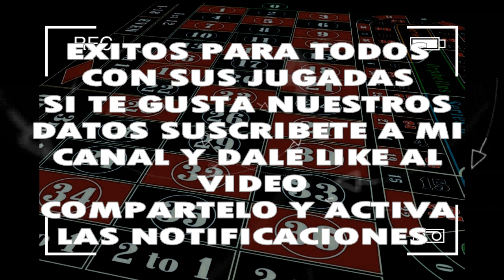MARTES 05/11/2019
◥◣PARLEY_FORCE◥◣

➜ DATO ESPECIAL ESPECIAL DIRECTOOOO este no falla va seguro

 LOS QUE DESEEN COLABORAR CON EL CANAL